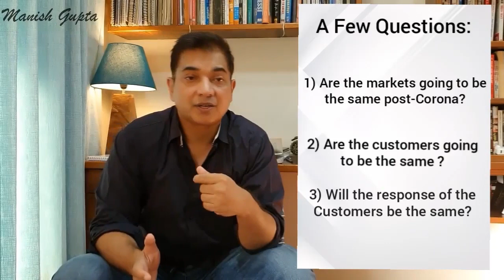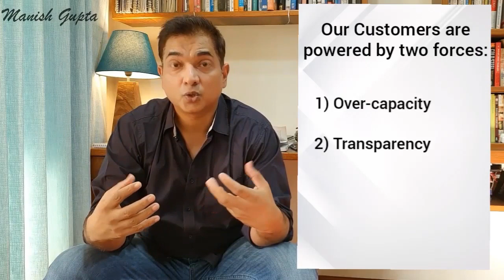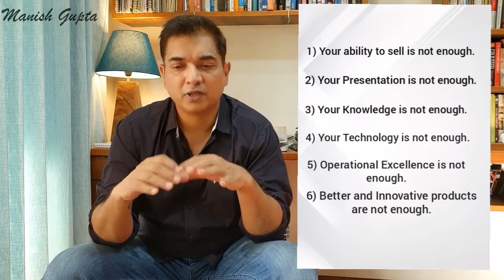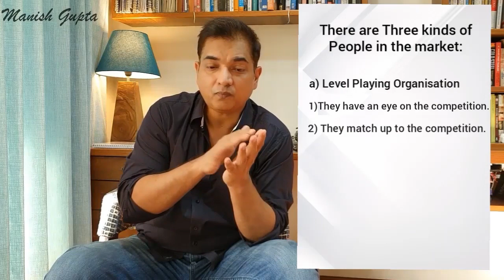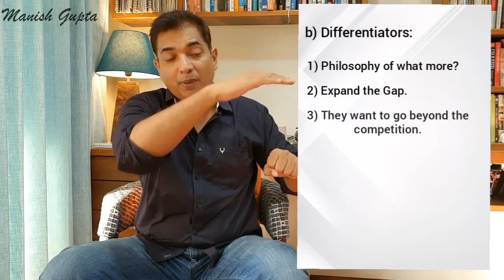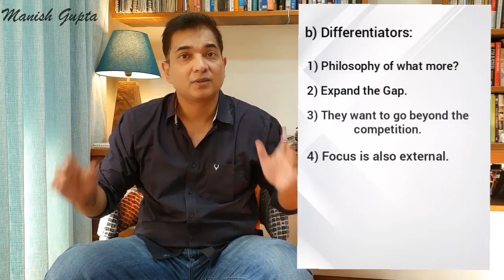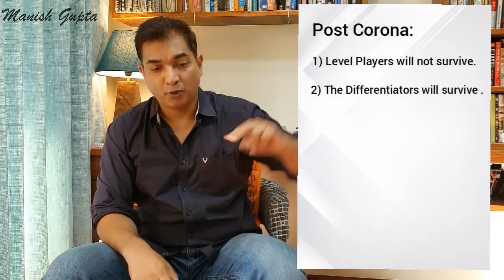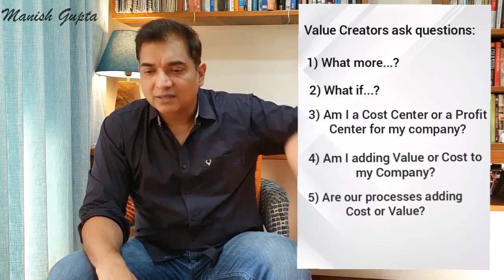What Should be Your Selling Approach Post Corona?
Your sales process, your sales approach, your sales philosophy has to go through a major overhaul post corona.
What worked in the past will definitely not work today.
In this video Manish  Gupta explains the sales approach that you need to develop post corona to grow your top line.